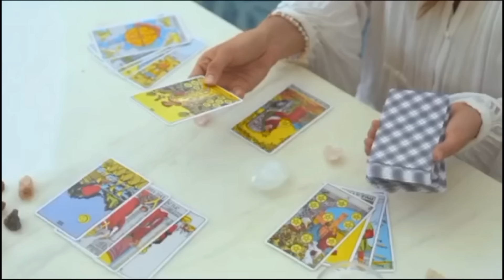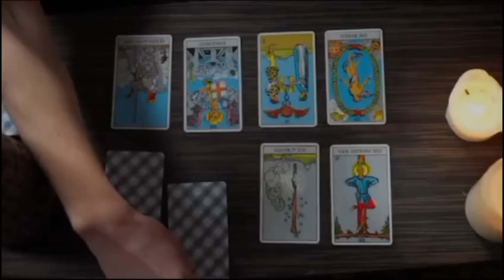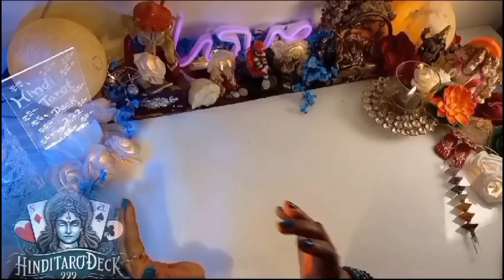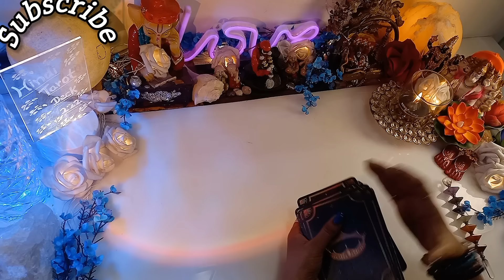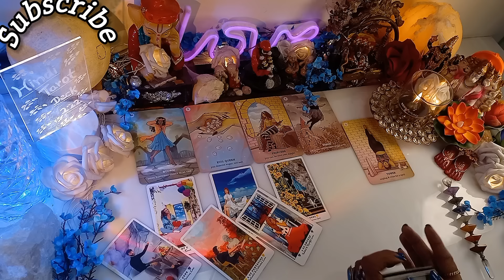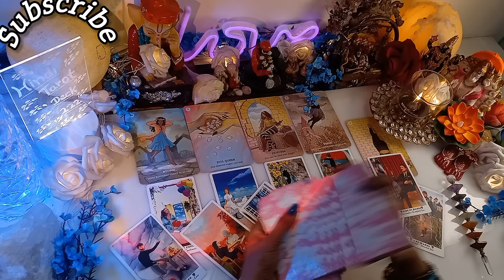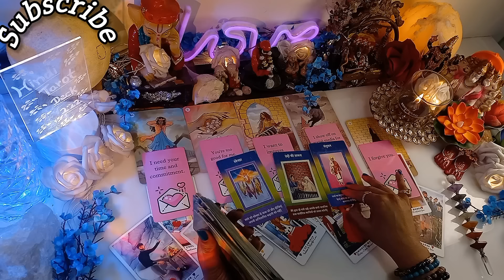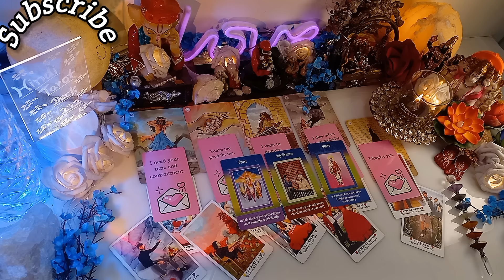UNKI CURRENT FEELINGS🤔HIS/HER CURRENT FEELINGS HINDI TAROT CARD READING TODAY